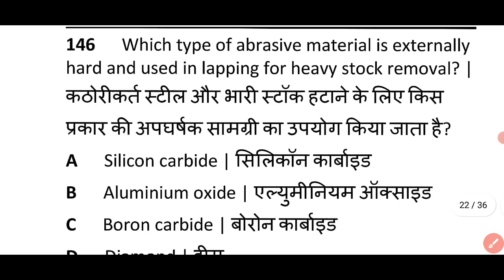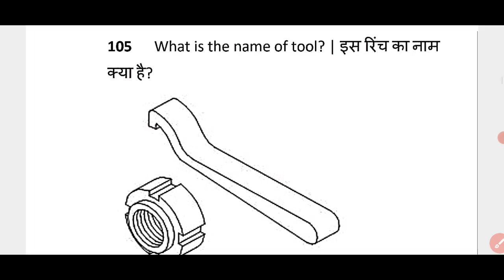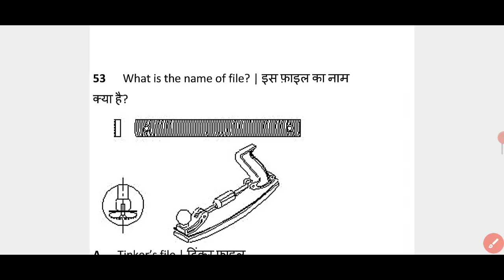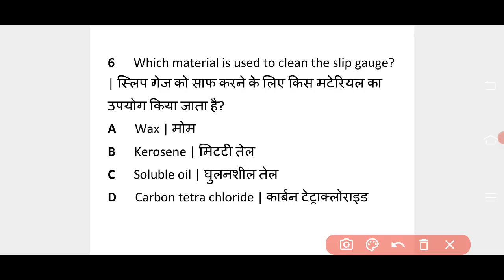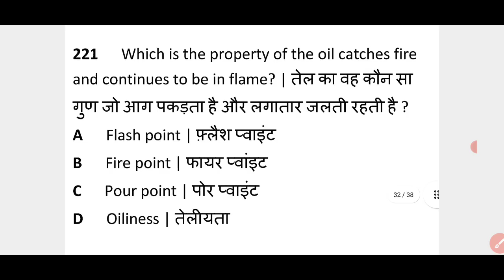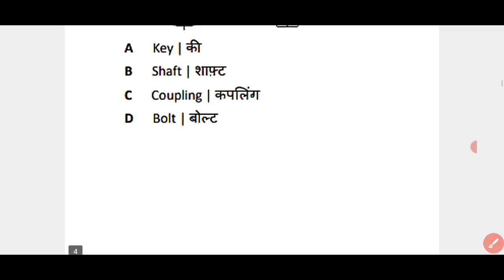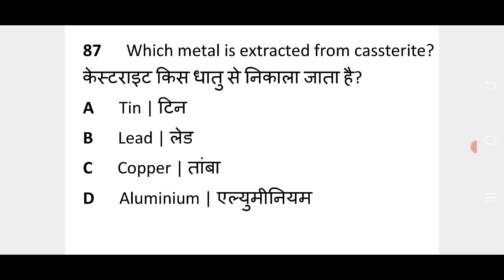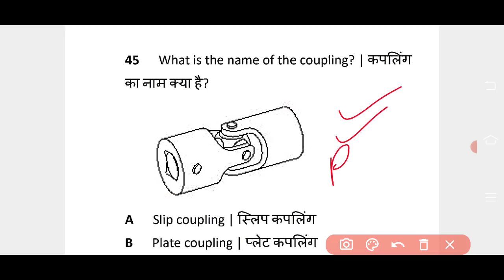fitter theory 2nd year today paper l iti 2nd year fitter theory paper 2021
👉 ITI CBT Exam Previous Year Question Paper

Your Question - :

iti fitter theory 2nd year

fitter theory 2nd year exam paper

fitter theory 2nd year important questions

iti fitter theory 2nd year model paper 2021

fitter trade theory exam paper

fitter theory cbt exam paper

iti fitter theory cbt exam questions

fitter theory nimi questions

iti fitter theory most important questions

fitter theory 2nd year exam

iti workshop calculation and science 2nd year paper iti exam youtube channel
 by Hari shankar pal
Employability Skills
Electrician theory
Fitter theory
Turner theory
Electrician Fitter diesel mechanic motor
mechanic